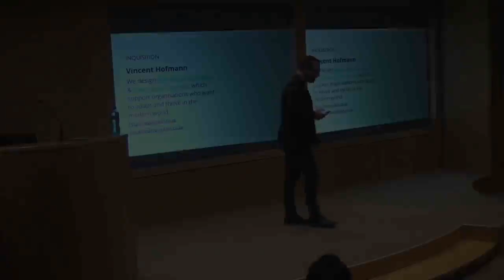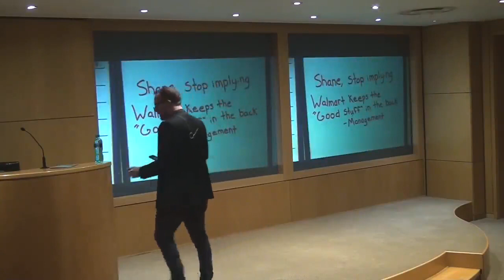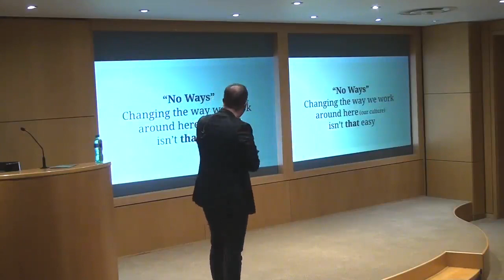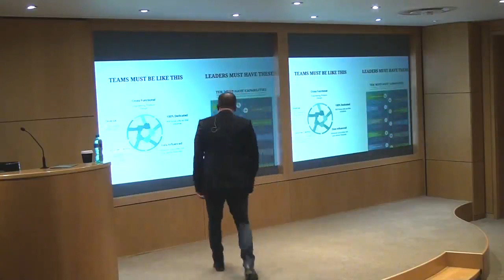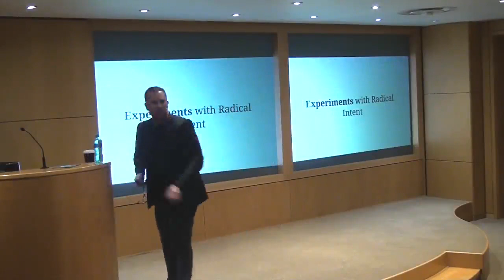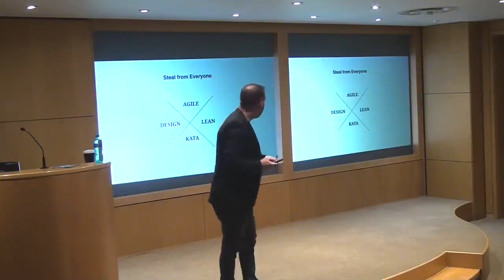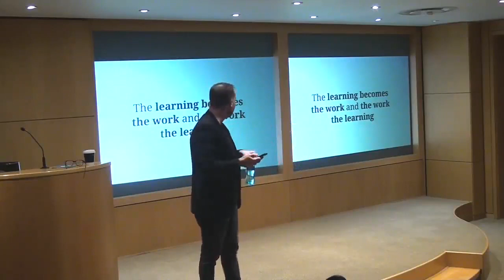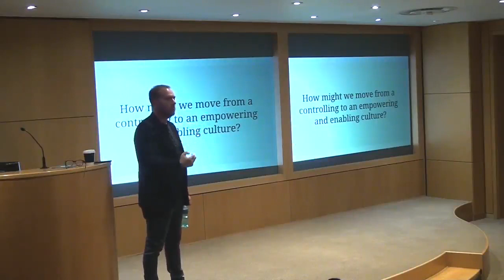Vincent Hofmann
Vincent Hoffman at event for the leadership team at Nedbank Group Technology